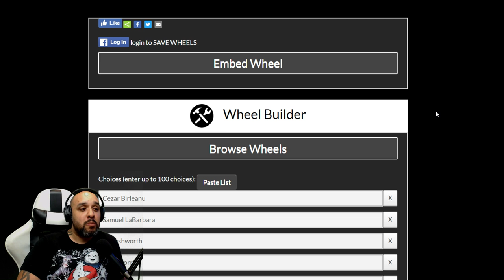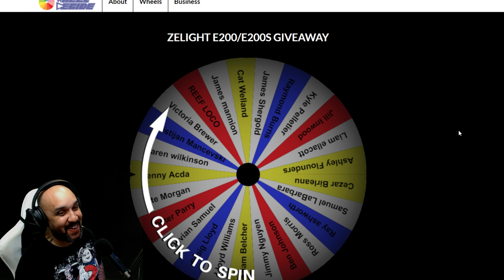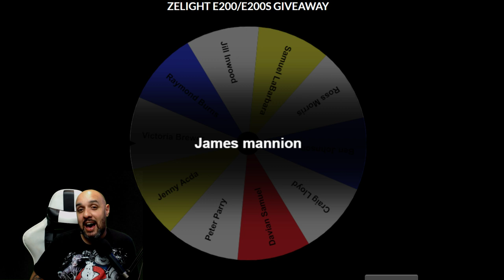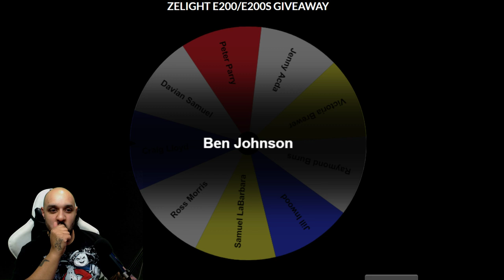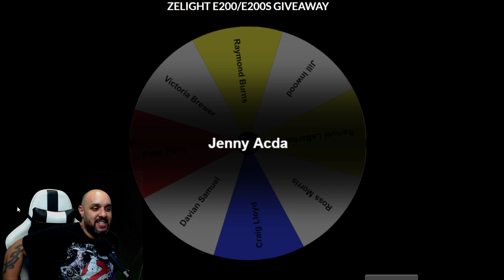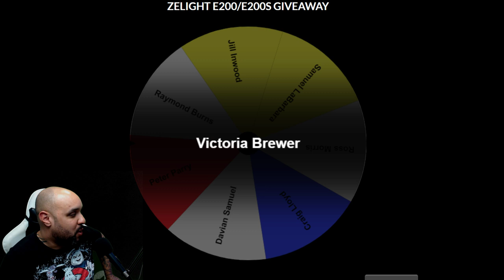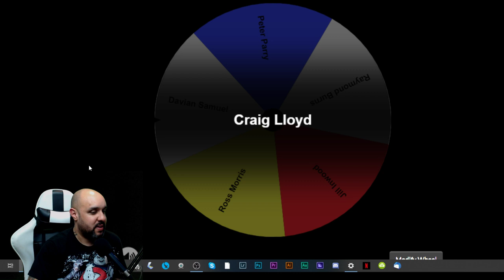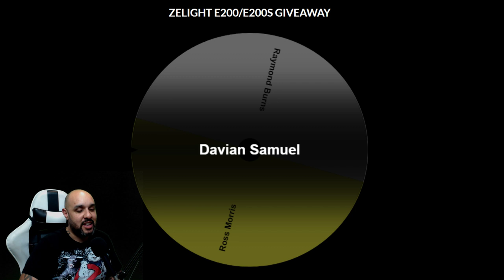Zetlight e200/e200s Live Givaway The Aarons Aquarium Friday Night Live Stream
It's that time of the week again. It's time for the world famous Friday Night Live Stream! So grab yourself a curry ( or pizza if you so please ) and a beer, and LET'S HAVE A LAUGH! Today we will be giving away the awesome Zetlight e 200 or the e200s.